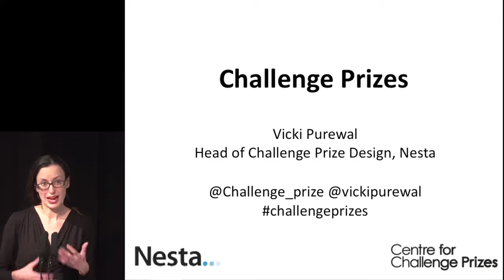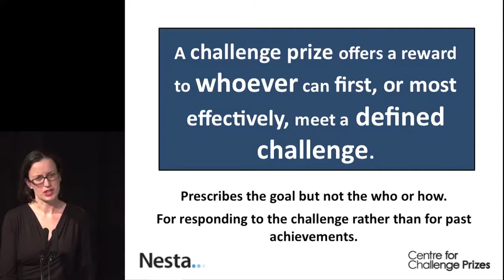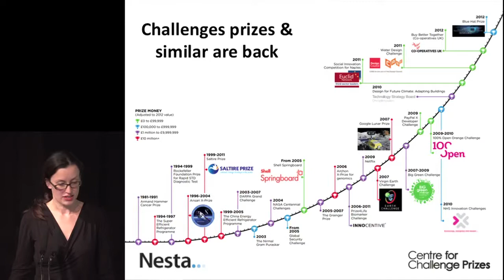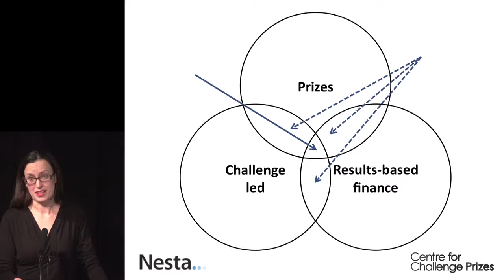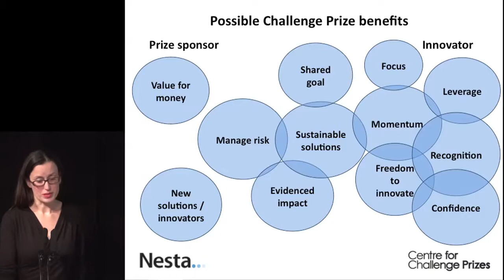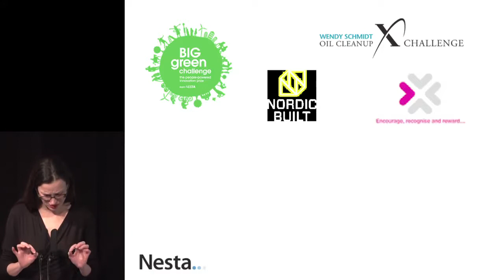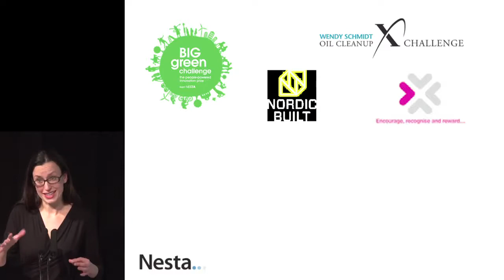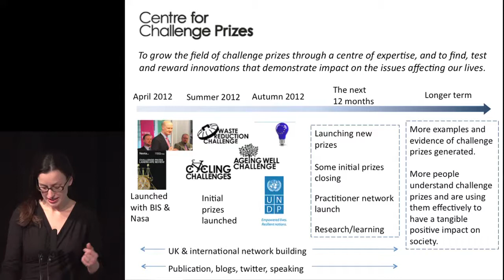Vicki Purewal, Nesta. Open Innovation in Public Services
Vicki Purewal, provides an overview of challenge prizes and the Nesta Centre for Challenge Prizes. Open Innovation in Public Services, British Library, 30 November 2012. Event received funding from Interreg IVB NWE.
Video produced by Matt Caswell for Piers Video Production